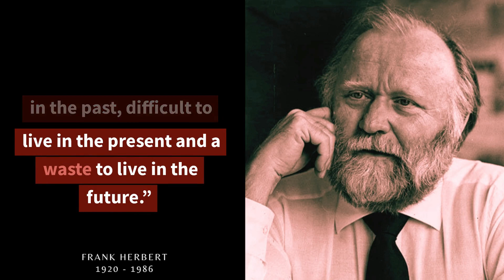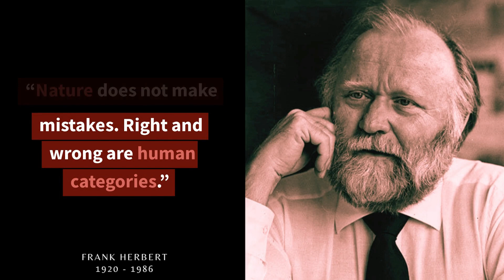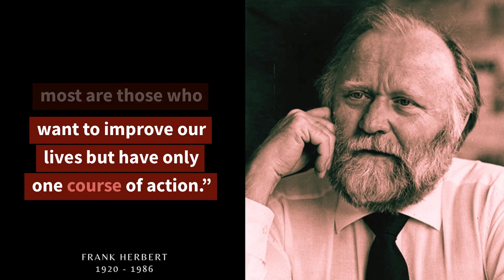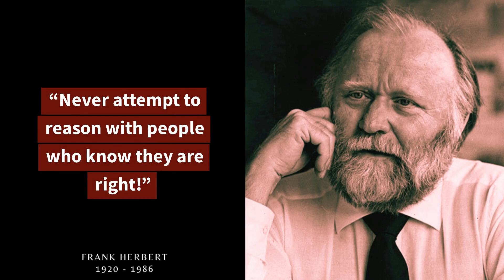"Exploring the Mind of Frank Herbert: A Collection of Quotes"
Frank Herbert was an American science fiction author best known for his epic Dune series, which is considered one of the most popular and best-selling science fiction franchises of all time.

Herbert was born in 1920 in Tacoma, Washington, and he began his writing career as a journalist before turning to science fiction in the 1950s. He published his first science fiction novel, Dune, in 1965, and it quickly became a critical and commercial success.

The novel spawned five sequels, which Herbert wrote over the course of the next two decades, and the series has since been adapted into numerous films, television shows, and video games. Herbert was known for his meticulous world-building and the thought-provoking themes he explored in his work, and he was awarded several prestigious science fiction awards during his career.

Herbert died in 1986 at the age of 66.

Every 3 days, we release a new video featuring a quote from a famous person that will inspire, motivate, and enlighten you.

Plus, you'll be the first to know when we release new videos.